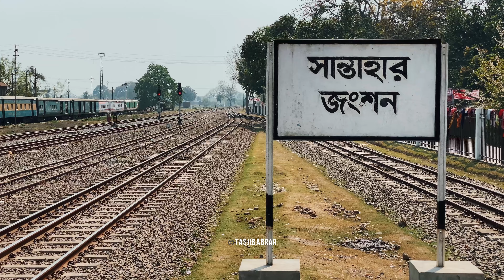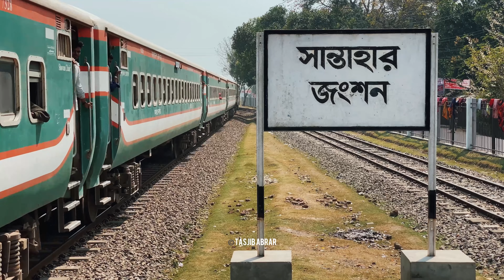৭৫৮ দ্রুতযান এক্সপ্রেস X ৭২৭ রূপসা এক্সপ্রেস || সান্তাহার জংশন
Hello New Watcher!

             ❄⚡SOCIAL MEDIA⚡❄